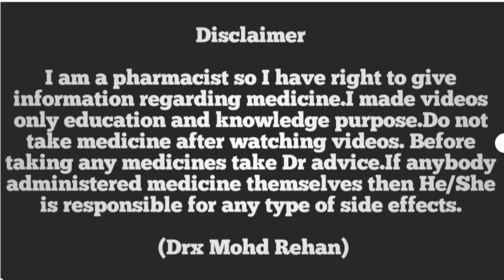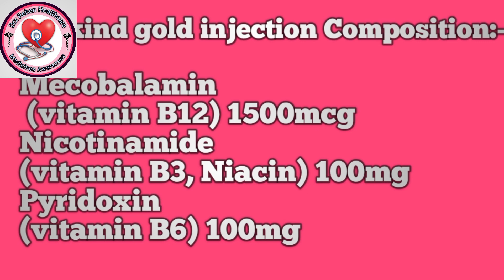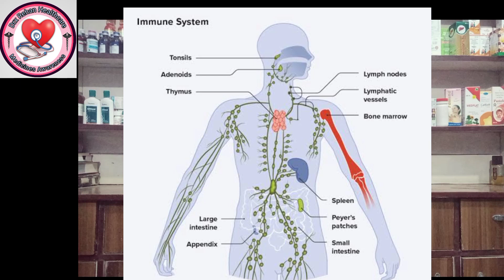Nurokind gold injection Hindi |Nurokind gold injection Use, Dose, Side effect in Hindi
Nurokind gold injection || Nurokind gold Injection Hindi ||Uses, Dose, Side effects in Hindi

Hi guys welcome to Drx Rehan healthcare youtube channel I'm Mohd Rehan A Ragistered Pharmacist

I guys
Is video me batane bala hu Nurokind Gold injection ke bare me.
I made videos only education and knowledge purpose.
I never be advice self medication